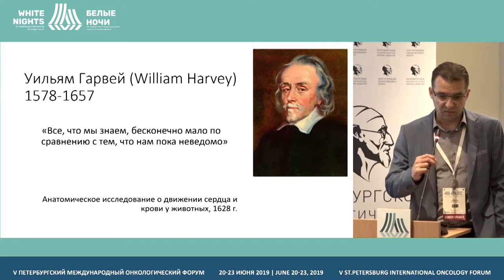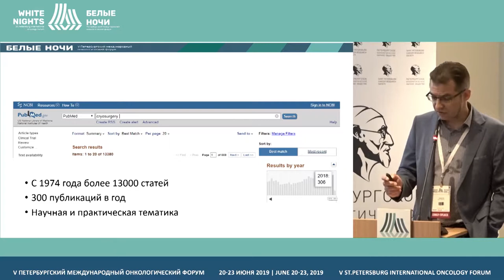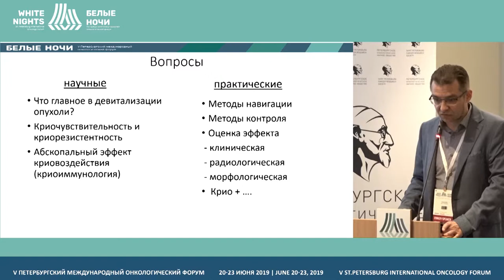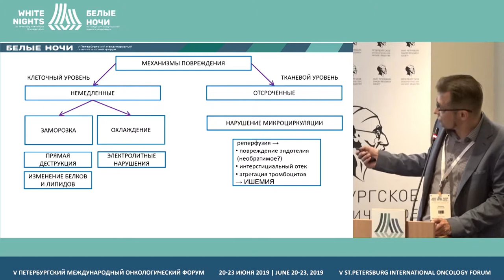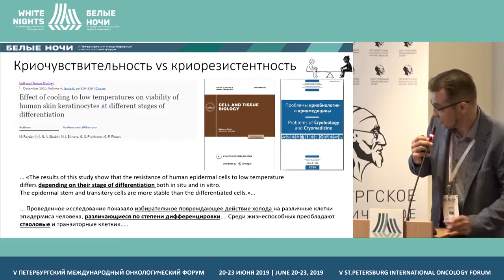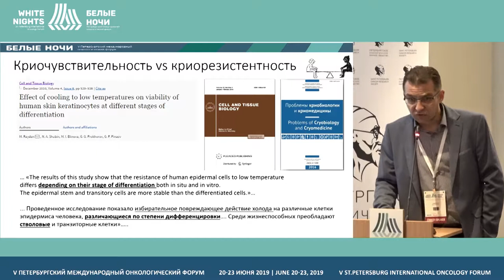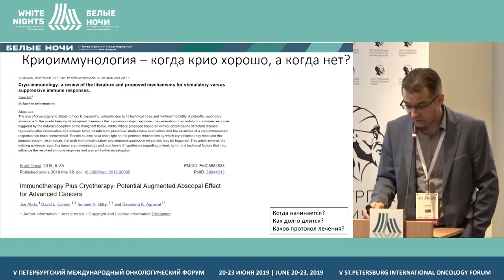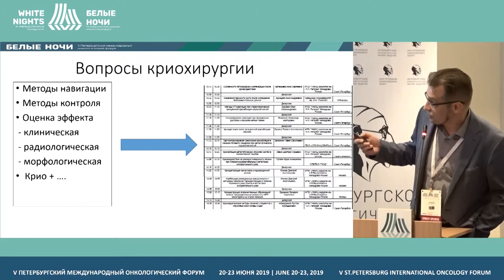Нерешенные проблемы криохирургии (Прохоров Д.Г.)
Прохоров Денис Георгиевич, ФГБУ «РНЦРХТ им. ак. А.М. Гранова» Минздрава России, Санкт-Петербург